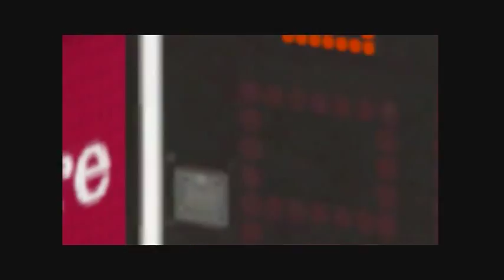NBA 2K9 PC Heat VS Pacers with Yi's Buzzer Beater 2/2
This is an associate mode game around 7-8 years later of its 4th quarter, where a more mature and skilled Yi Jianlian of Miami Heat pulls off a beast performance. Heat franchise guy D Wade gets a DNP on the stats sheet due to injury and age. I've had many great moments with 2k9 since its release last year and this is just one of them.

Pacers are controlled by CPU of hall of fame difficulty with reasonable game sliders (based on Albys REALISTIC ROSTER) and heat are controlled by my normal external keyboard. No any player rating edit and whatsoever.

And, NBA 2k10 is coming out in days so check it out basketball fans!